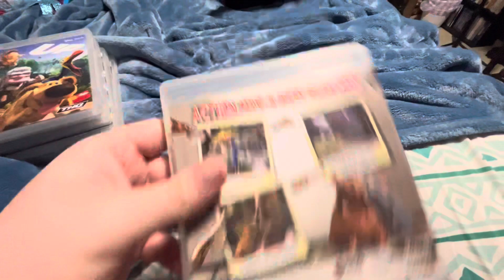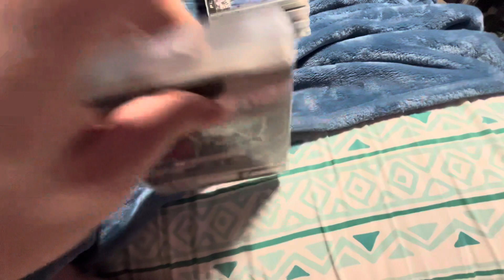My PlayStation 3 Collection (2024 Edition)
For @pauljosephdemichael6160
To ​⁠@MutchGames and @BlurayCollector306